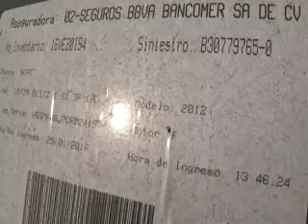SUBASTASMA SEAT, IBIZA 10 AÑOS 2012